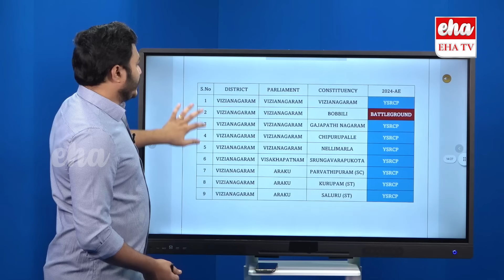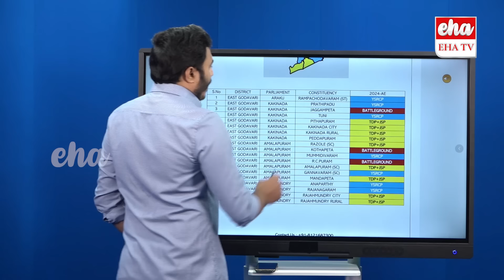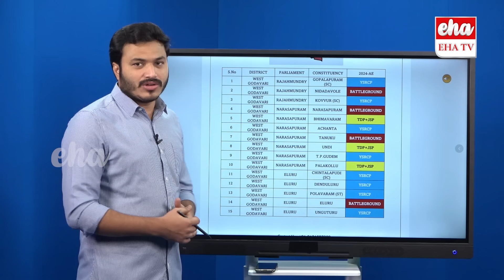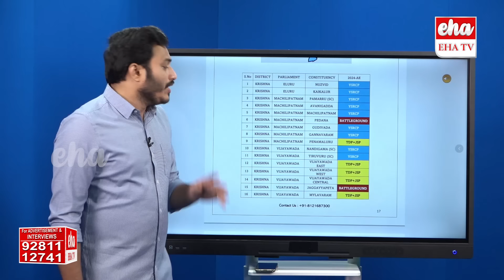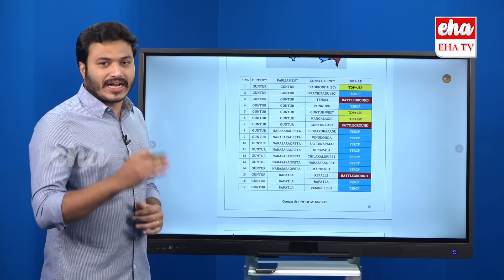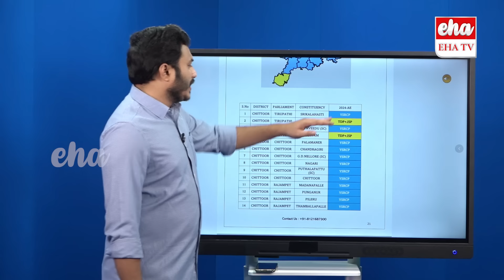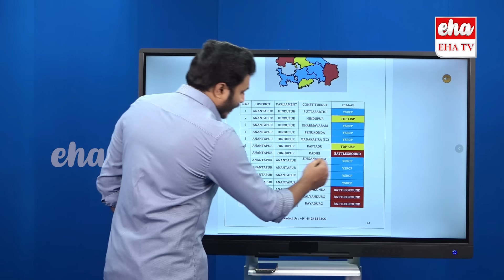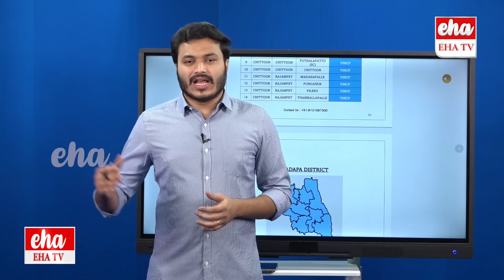Jagan to Clean Sweep again in AP | TDP-Janasena to get below 50 Seats | YCP | EHA TV